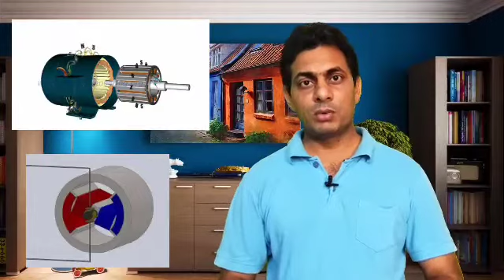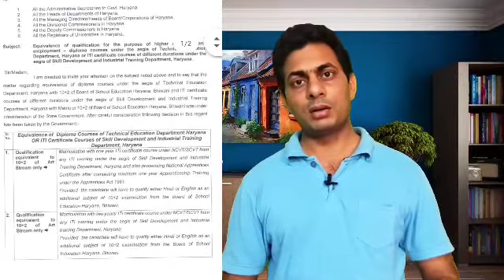ITI COURSE - TECHNICIAN POWER ELECTRONICS SYSTEM || SD&IT, HARYANA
This is an introduction video of ITI Course - TECHNICIAN POWER ELECTRONICS SYSTEM.